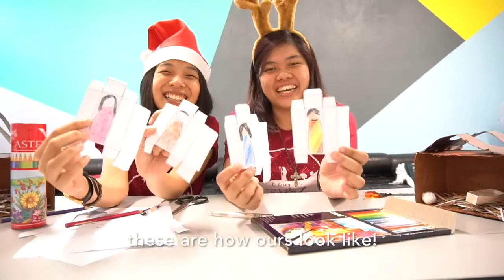Christmas Family Activity: DIY Manger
Dear Friends,

The King is here! Although our celebrations are smaller this year, they do not have to less meaningful! We invite you to head over to our website and download our Christmas Day package.

You may want to use the package as a means to deepen what you receive at mass and mark the ocassion of our Lord's birth as a family. As you make your own manger with your family, reflect on how you can carry Jesus in your heart so that others too may experience Him!

Merry Christmas!